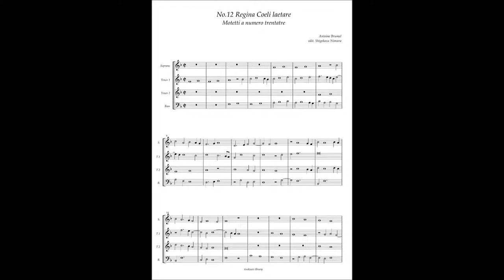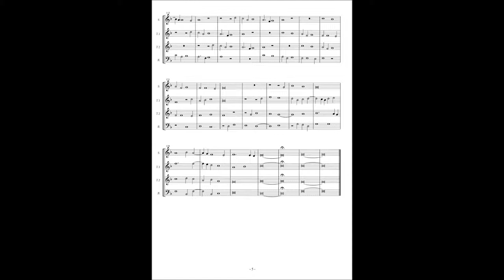Motetti A numero trentatre No.12 Antoine Brumel "Regina Coeli laetare"